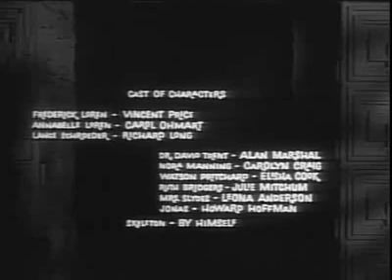house on haunted hill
A great classic horror film, with a great interpretation of Vincente Price.